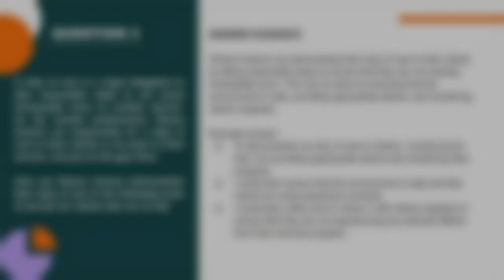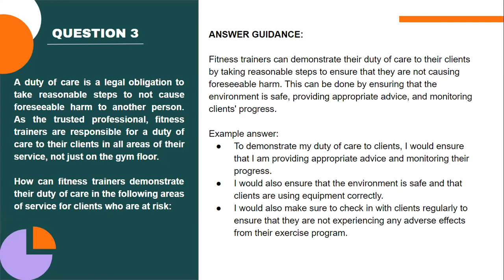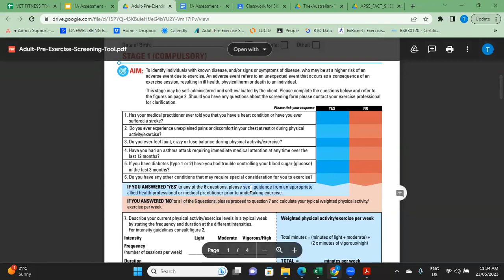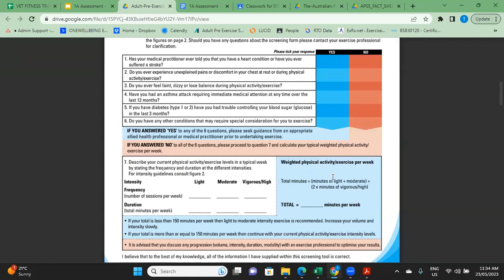Pre Screening for Clients at Risk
In this video, we discuss the importance of exercise pre-screening, particularly for high-risk clients. It is essential to reduce the risk of any injuries or health complications during a workout session. By properly screening your clients before starting any exercise regime, you can ensure that their fitness program and environment is safe and effective.

Are you interested in doing your fitness course? Choose the fitness course athletes trust!